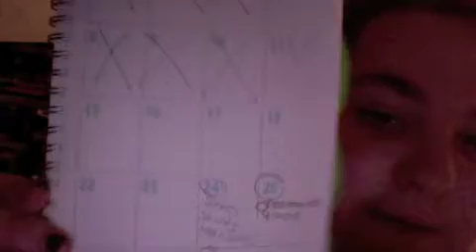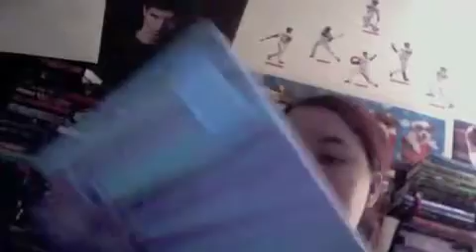Back to school - What's in my school bag